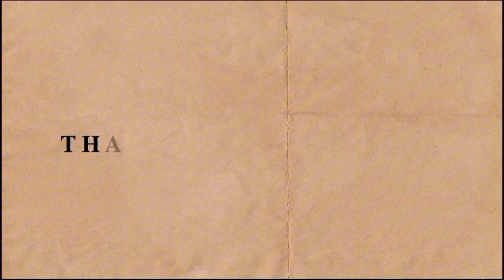Turkish maxi available